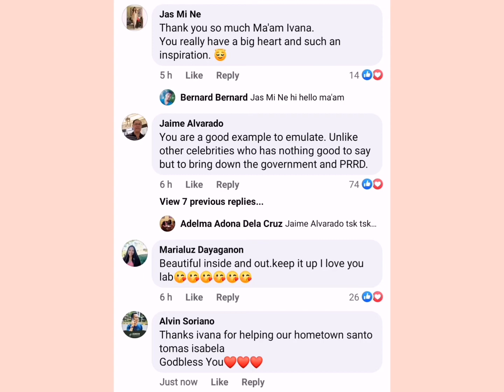IVANA ALAWI NAGPUNTA NG CAGAYAN PARA PERSONAL NA IABOT ANG TULONG| Sobrang Bait talaga!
3pol trobol ivana alawi scene,
ivana alawi 50 songs,
ivana alawi 9 million celebration,
ivana alawi vlog june 9 2020,
ivana alawi september 9 2020